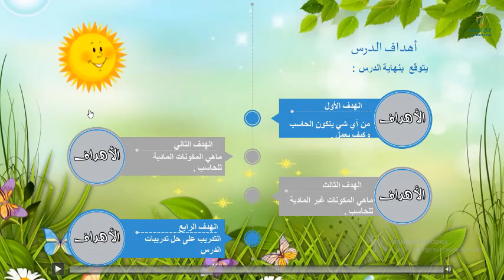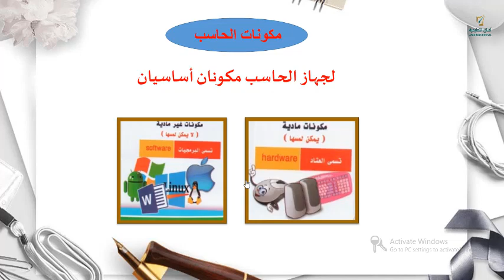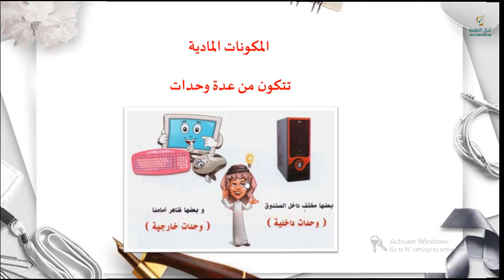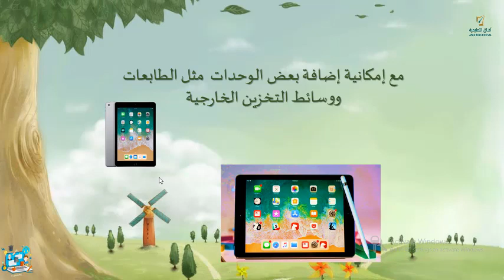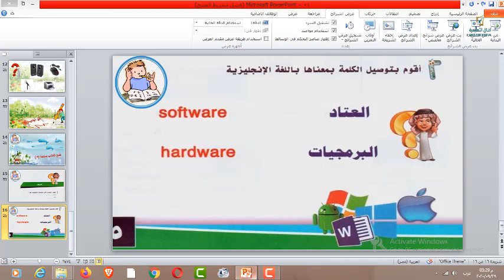حاسب آلي - الدرس الأول - مكونات الحاسب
الصف الثالث إبتدائي